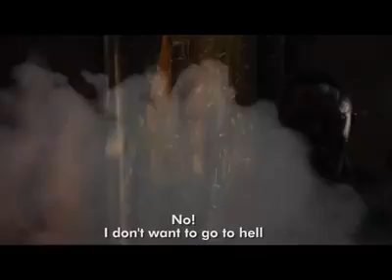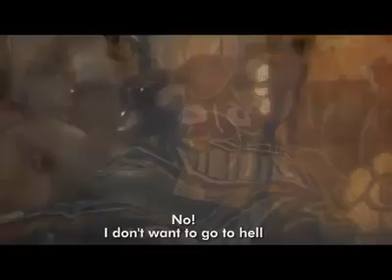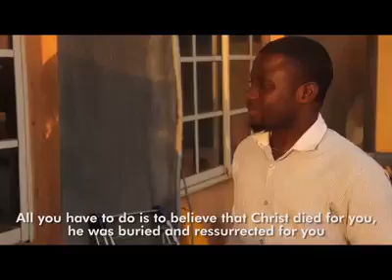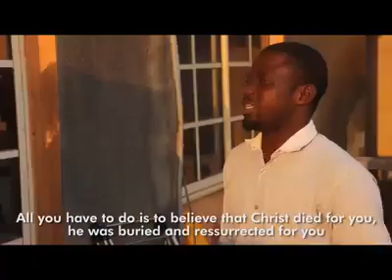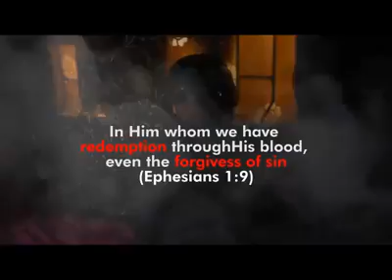RESTLESS ( Short Film) by Redemption Drama Ministry -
Always troubled
The past appears in dreams
Fighting with conscience
She has got no peace

No rest
Pressured
One end seems to be certain

Watch this:
RESTLESS
July episode of the SHORT CHRISTOCENTRIC MOVIE

Share it, share the gospel